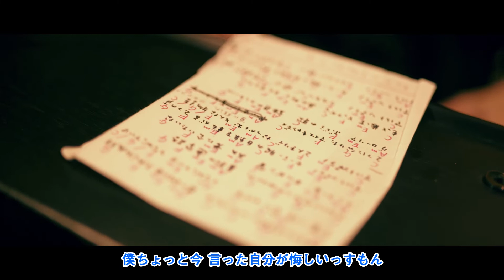チャー絆 - アルトソプラノ / 今夜もふるまいタイム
「チャー絆 / アルトソプラノ」

チャー絆　チャーハンと読む。
2003年11月、現在のチャー絆が始動。
ボーカル&アコースティックギターの阿宅ユウスケと
ボーカル＆キーボードの繁道亜希子からなる男女デュオ。
これまでに8枚のアルバムをリリース。
2017年頃からドラムサポートに松川もも子を迎え3人編成でのライブも行うようになる。
大阪を中心に全国で年間約150本のライブを2019年まで敢行。
2019年、繁道亜希子が育児のため阿宅ユウスケがソロ名義で活動開始。
2021年10月23日、チャー絆 8th ALBUM「あるとそぷらの」発売。

ー

◎今夜もふるまいタイム 公式

◎MC さっしー